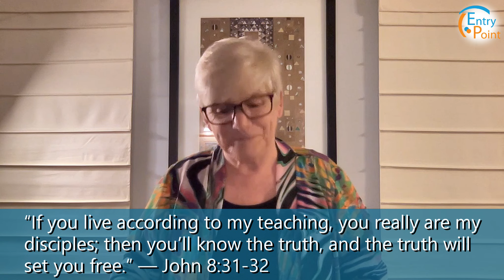Metamorphosis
October is about trees revealing colors they’ve hidden all year. People have an October as well. We all go through a metamorphosis as we adapt to life.